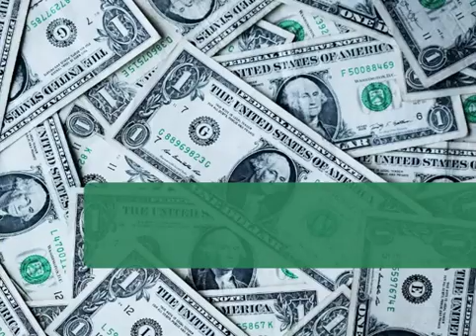Some Good News For You